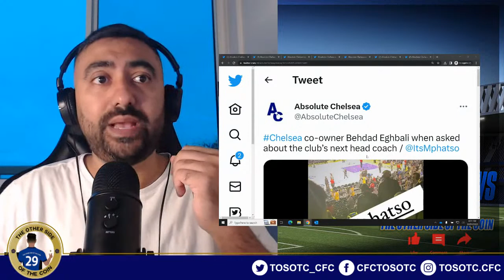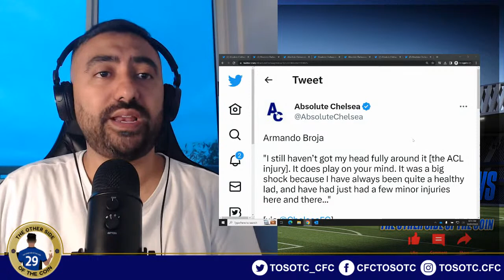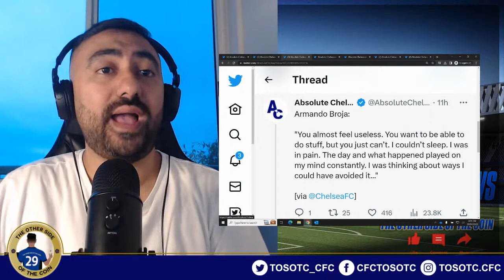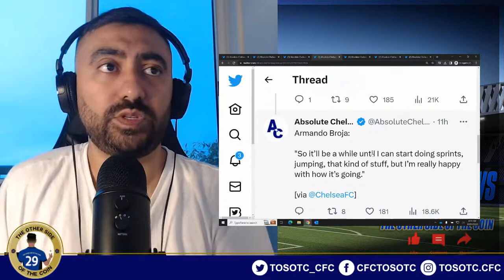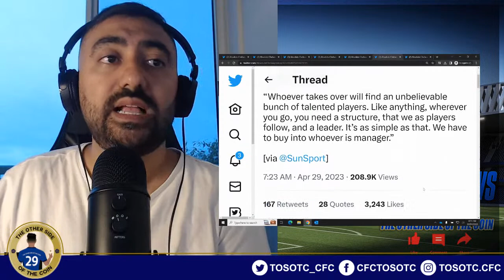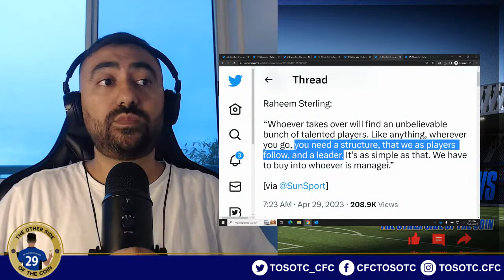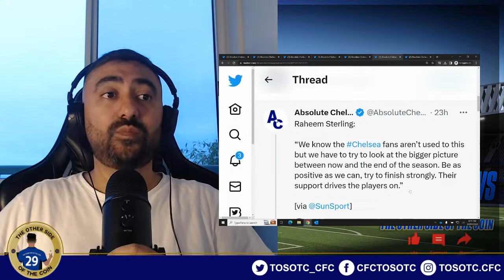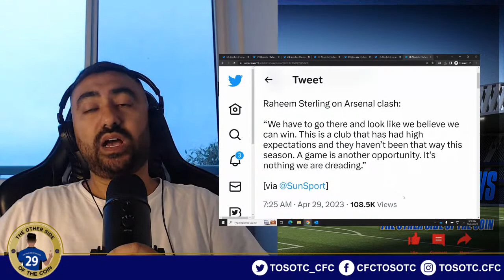CHELSEA LATE NIGHT LATEST NEWS!!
Raheem Sterling:

“Whoever takes over will find an unbelievable bunch of talented players. Like anything, wherever you go, you need a structure, that we as players follow, and a leader. It’s as simple as that. We have to buy into whoever is manager.”

[via @SunSport]

Raheem Sterling:

“We know the Chelsea fans aren’t used to this but we have to try to look at the bigger picture between now and the end of the season. Be as positive as we can, try to finish strongly. Their support drives the players on.”

[via @SunSport]